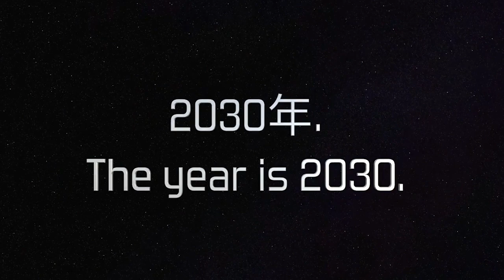这些中文将要征服牛津英语词典！ft. Kevin in Shanghai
学中文这几年，时常感叹中文的博大精深。大家还能想起其他的中文词汇吗？欢迎留言告诉我！

谢谢Kevin跟我一起拍视频！

My gear / 我的设备:
Canon PowerShot G7 X Mark II
Macbook Pro 15"
TAKSTAR SGC-598 Interview Microphone

for the tunes!